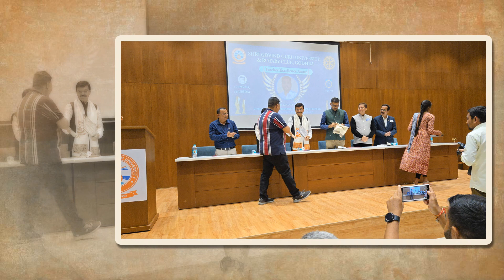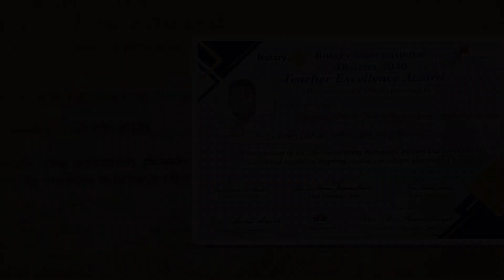TODAY I GOT " TEACHER EXCELLENCE AWARD " BY GOVINDGURU UNIVERSITY AND ROTARY INTERNATIONAL